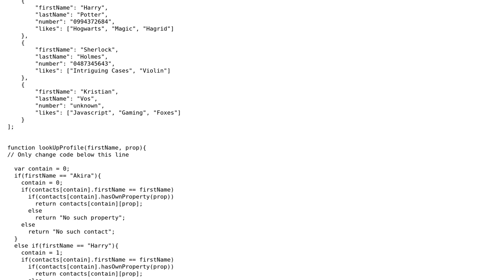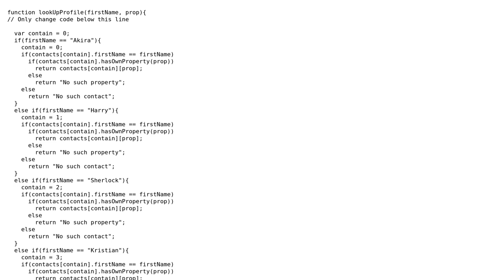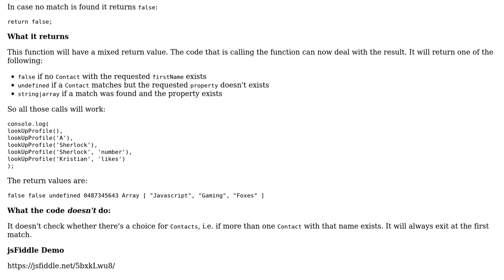Javascript: Profile Lookup from freecodecamp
With thanks & praise to God, and with thanks to the many people who have made this project possible! | Content (except music & images) licensed under CC BY-SA | Music | Images & others | With thanks to user janos user insertusernamehere user flyingpluto7 and the Stack Exchange Network Trademarks are property of their respective owners. You are responsible for your own actions.